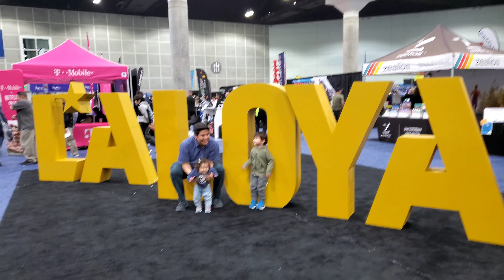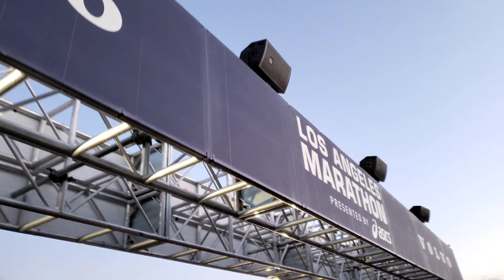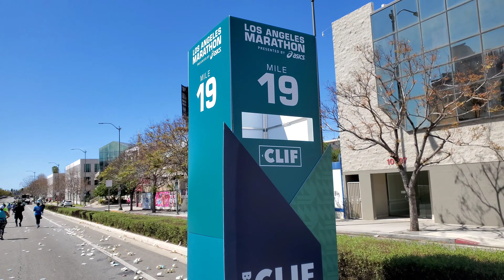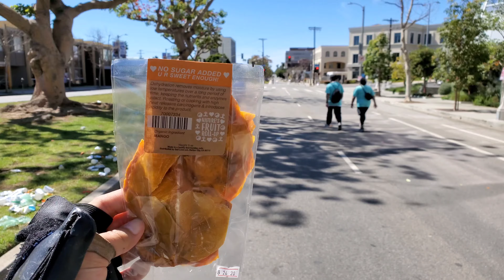2020 Los Angeles Maraton No Training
My experience